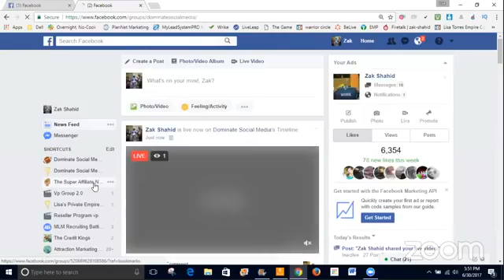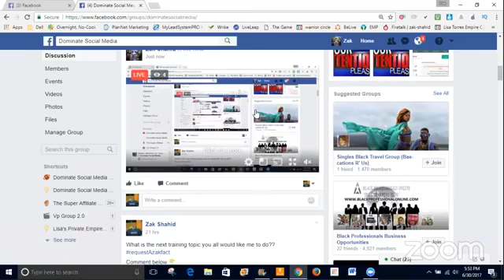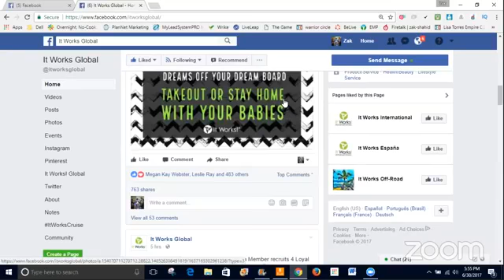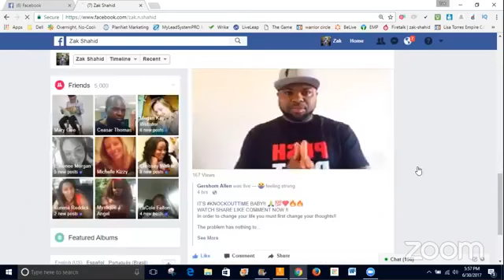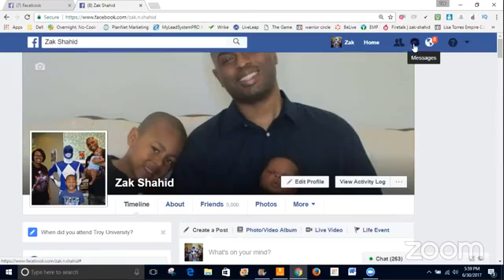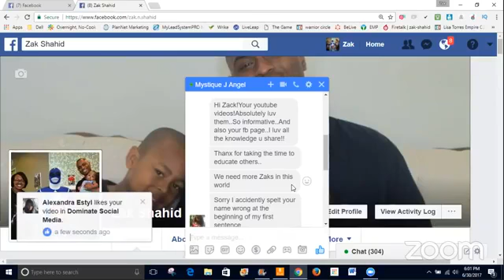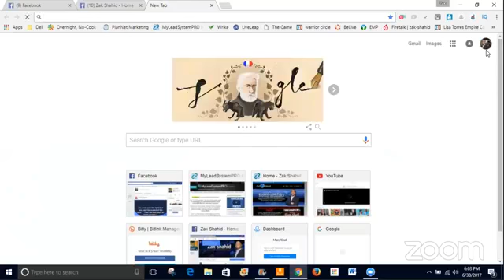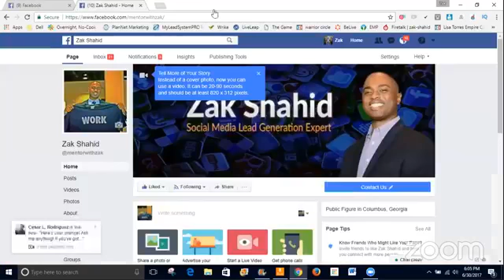Prospecting Tips- How I Connect With People On Social Media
In this video I show how I connect with people on social media without looking like a network spammer. If you got VALUE from this training and would like more training please join the Dominate Social Media community by getting access to the DOMINATE social media members site.

How to connect with Zak Shahid if you are in need of network marketing help